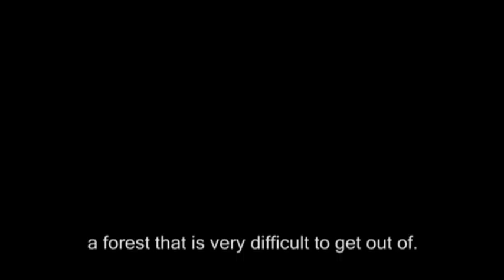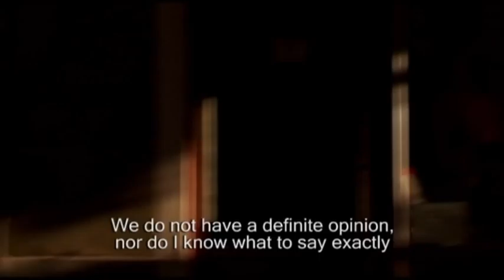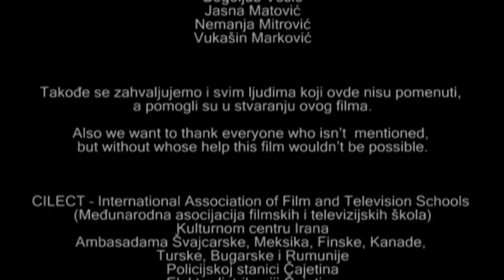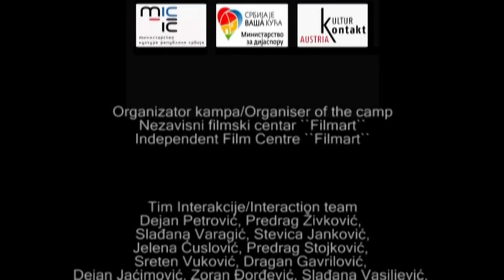Helijum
producer: Dejan Petrovic

production manager: Nenad Tesla

sound recording: William Whitwham

director: Giuseppe Schettino

director of photography: Miona Bogovic

music editor: Ivan Tanovic

edited by: Marija Matovic & Ivan Tanovic